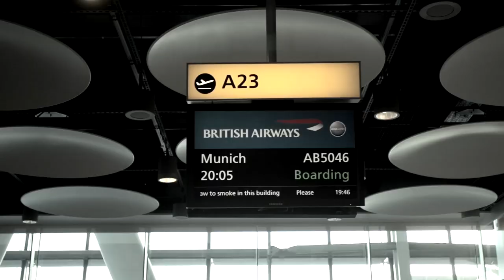Frei.Wild - STILL [Doku-DVD-Trailer]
Seit 08.11. im Handel: Single "Verdammte Welt"